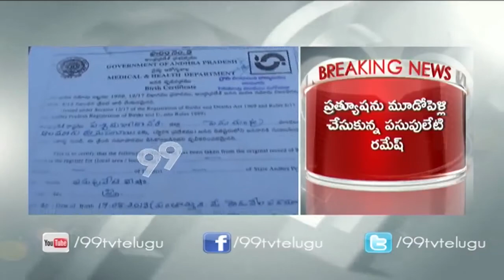Abusing for extra dowry with third wife at West Godavari district - 99tv